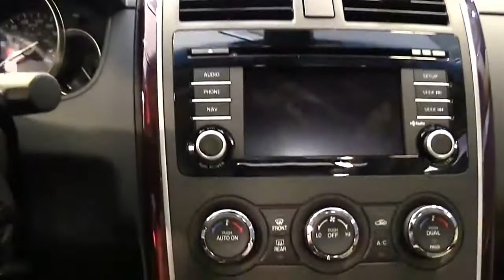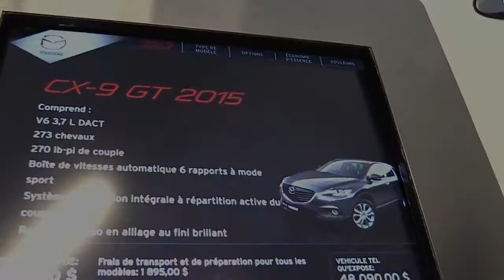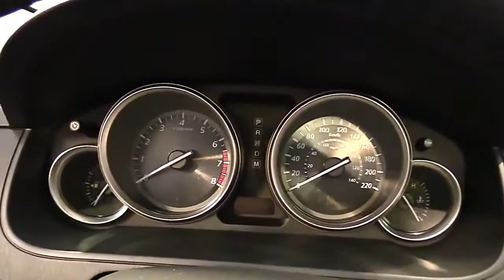2017 Mazda CX 9 GT AWD Design Special Limited First Impression Lookaround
2017 Mazda CX 9 GT AWD Design Special Limited First Impression Lookaround